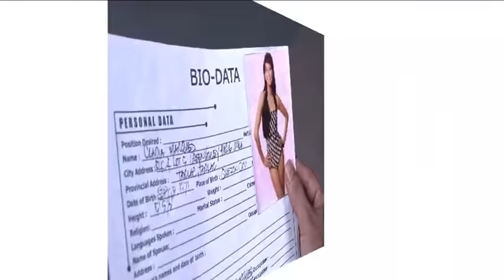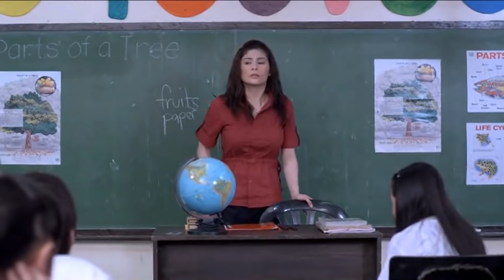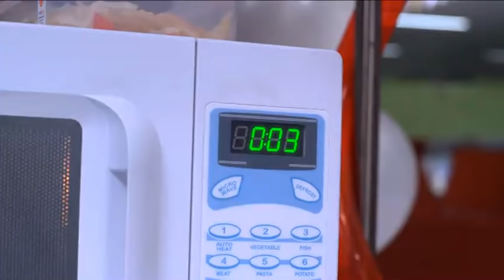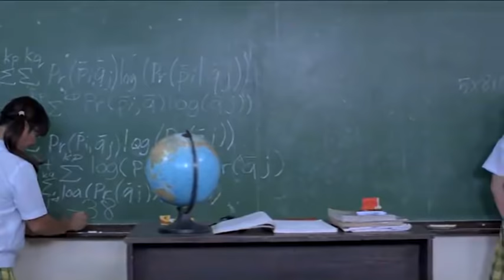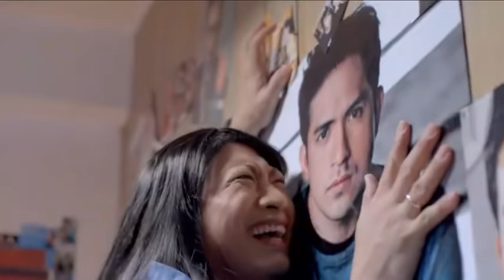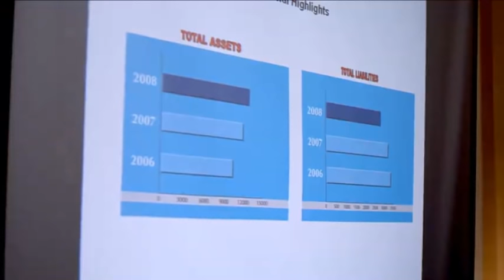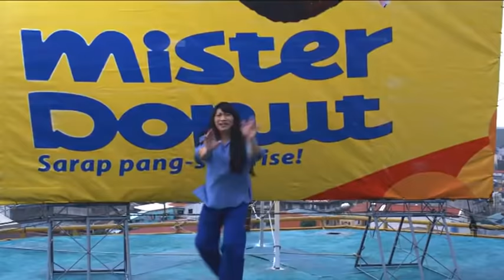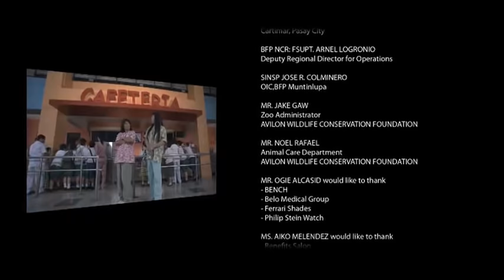Yaya & Angelina The Spoiled Brat Movie | HD Full Movie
Angelina has a new nanny she just calls Yaya. Yaya becomes the target of Angelina's mean jokes, her mockery, and her raging outbursts of rage. But Yaya is determined to take on the difficult girl.

Follow Ogie Alcasid Social Media Accounts!